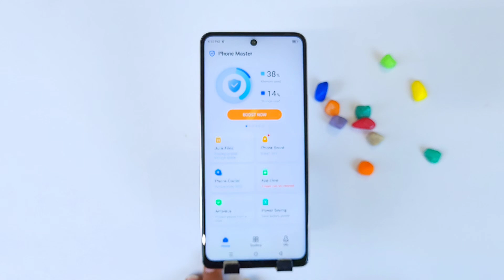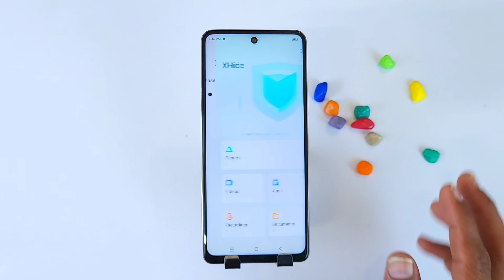infinix smart 8 app hide kaise kare infinix smart 8 app hide setting infinix me app hide